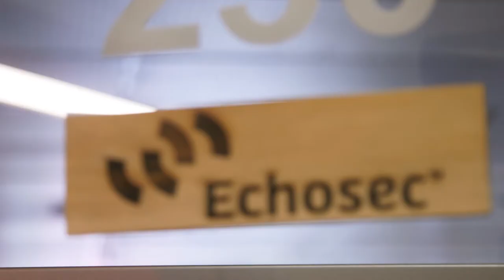A glimpse into Echosec - From Alacrity Canada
to book your Echosec demo.

Echosec is an industry-leading location intelligence platform. Combining social media posts with geographic data, Echosec collects real-time, user-driven information which supports industries ranging from retail, hospitality, journalism and security.

Designed to narrow searches and get rapid results, Echosec detects keywords and image content, and delivers high-priority alerts to your team. Instead of checking ten different social networks for the data you need, Echosec gives you the whole social conversation, all in one place.